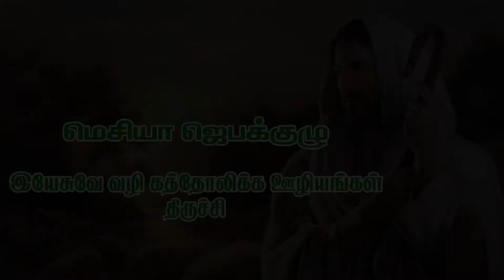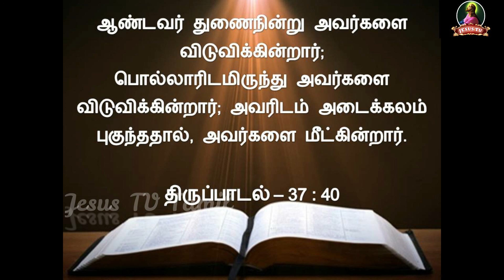இன்று ஒரு அருள்வாக்கு - AUG 02